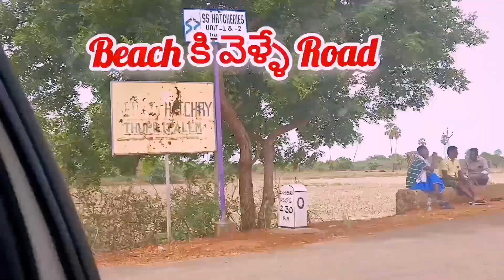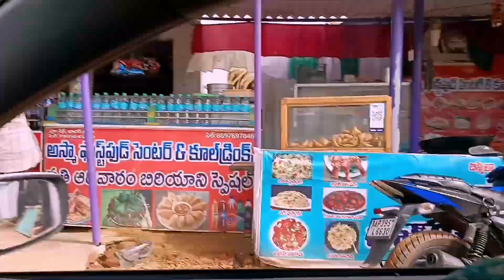Enroute to తూపిలిపాలెం బీచ్ 🏖️